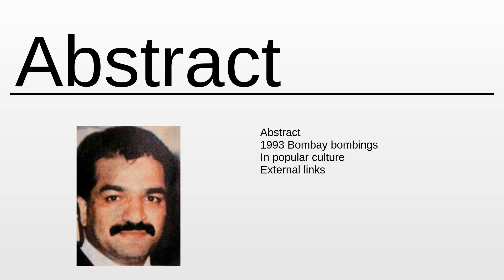Tiger Memon As Fast As Possible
Tiger Memon - This video aims to inform about: Tiger Memon

Content:
0:00:00 Abstract
0:00:52 About the project

Please provide your feedback on the comments section:
Thanks!
My consultancy: Machine Learning & Automation